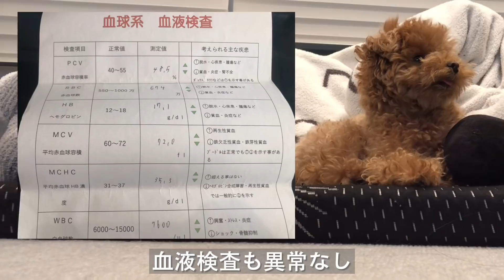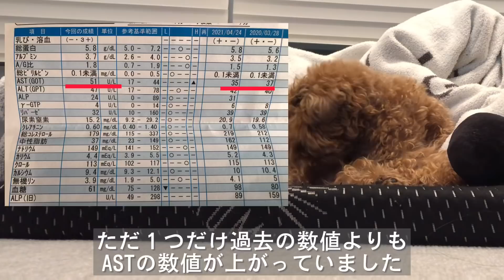血液検査の結果が出ました。。。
名前                こはる Koharu
生年月日         2019年4月1日
犬種                トイプードル アプリコット
体重                 1.5kg
特技                おしゃべり 舌出し
趣味                おでかけ
好きな物        豚肉 ヨーグルト 歯磨きガム
飼い主            都内夫婦暮らし 九州出身